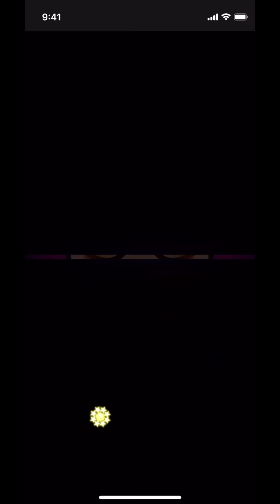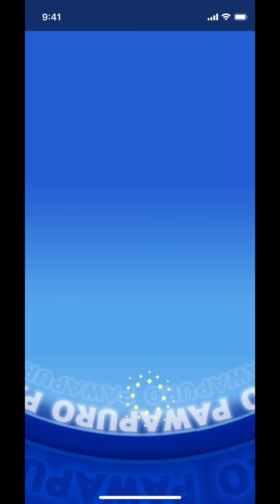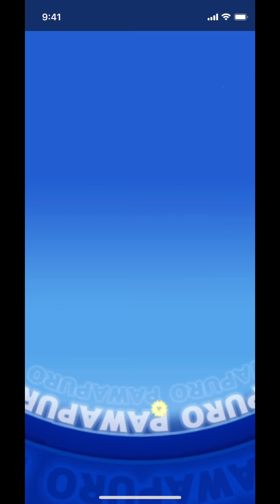【桃鉄野手育成ってどうなの??】野手にも可能性あるの?? 貧乏神実装前に野手センスガチ育成してみた結果【パワプロアプリ】